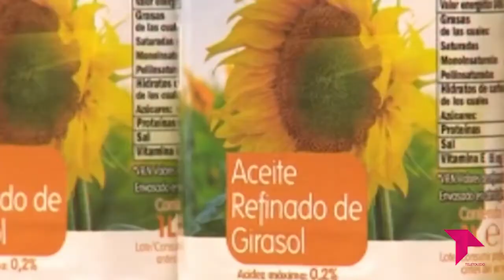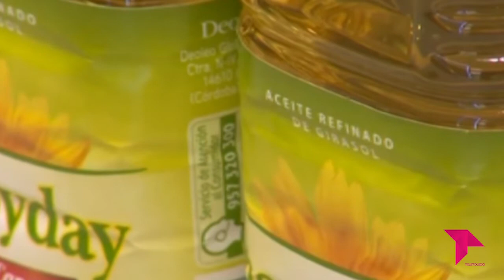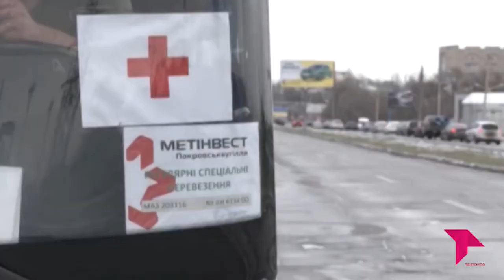EL BRASERILLO 08 03 22